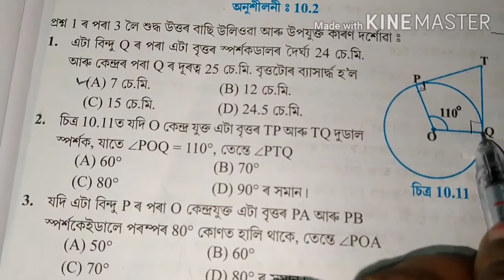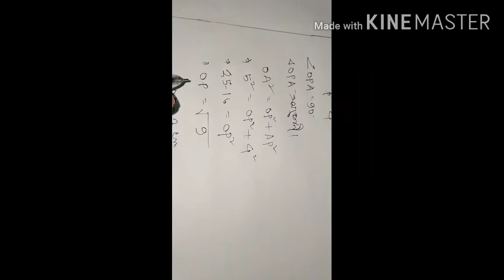Chapter 10 Circle Class 10 Maths Exercise 10.2 Assamese Assam SEBA HSLC MATRIC most important Maths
Maths Exercise 10.2 Assamese Assam SEBA HSLC MATRIC most important Maths